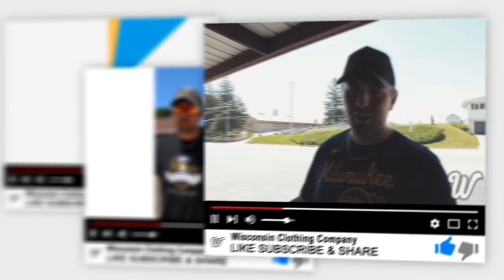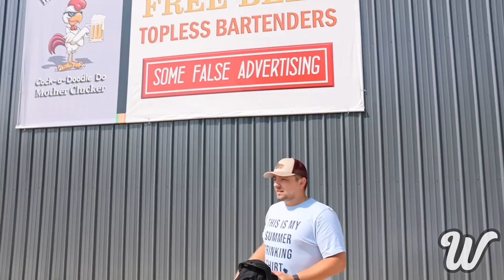Rooster's - Readstown, Wisconsin | Bloody Mary Review | Sex Toy Claw Machine?!?!?!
Our 4th Episode of "On The Hunt For The Best Bloody Mary" & we struck GOLD! Rooster's is in Readstown, WI and IM NOT SURE HOW I HAVENT BEEN HERE YET! Huge bar, lots of entertainment, amazing staff & owners. we fell in LOVE! Not to mention.. they have a sex toy claw machine (You read that right) and one of the coolest men's bathrooms I have seen! Hope you enjoy the video and let us know where we should head next!